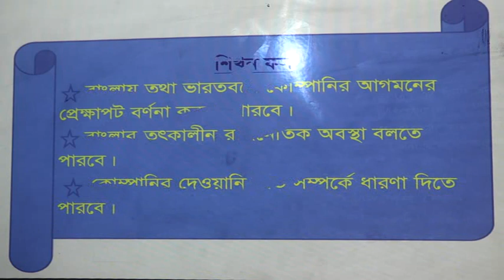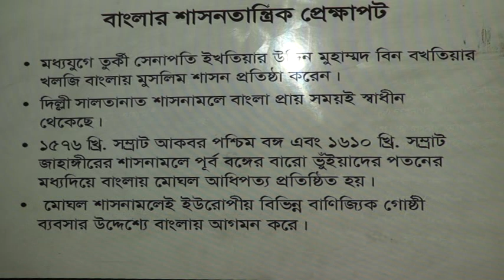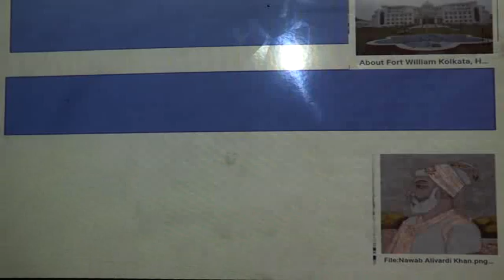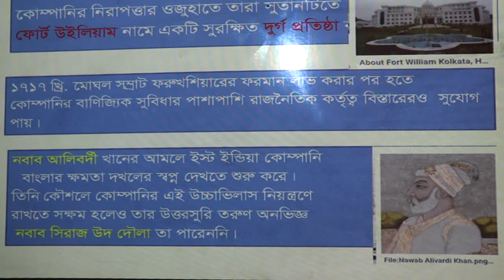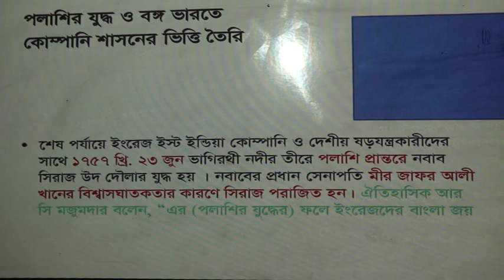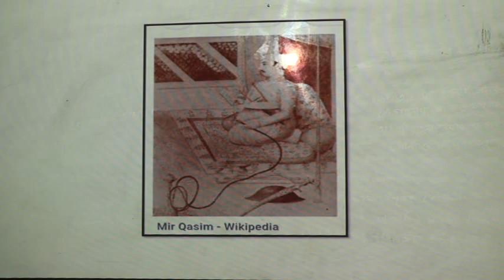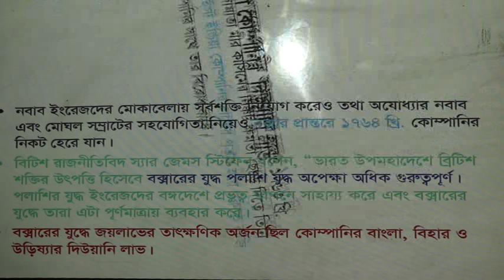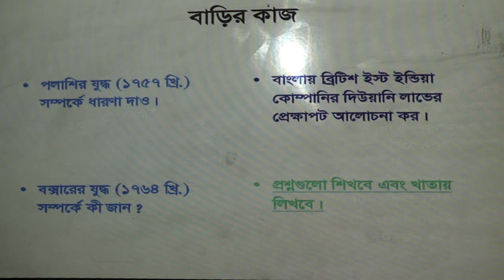Islamic History (XI/XII) Class - Ghatail Cantonment Public School and College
Lecture delivered by Acting Vice Principal Md Mosharraf Hossain